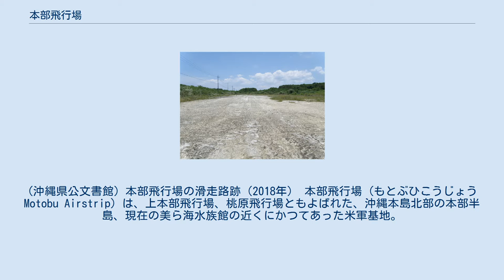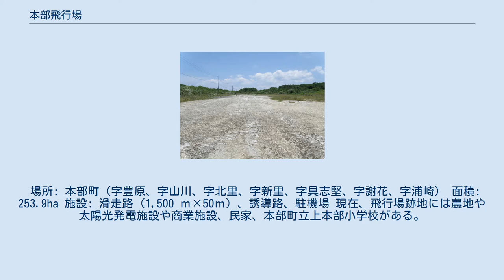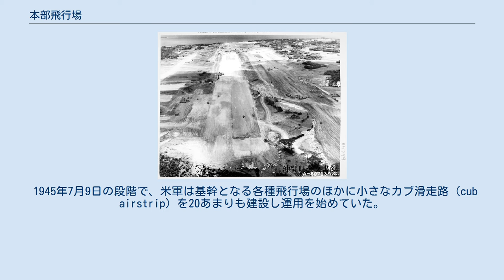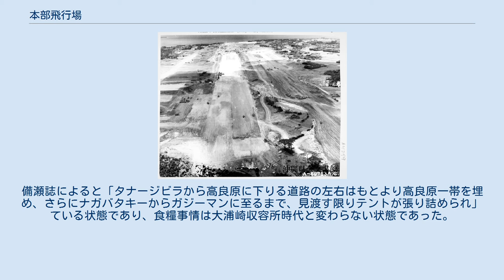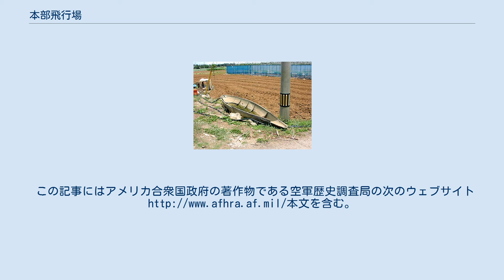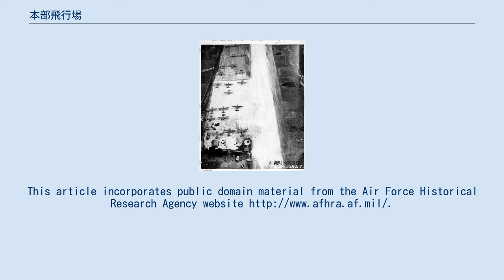本部飛行場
第二次世界大戦中に米軍が沖縄に建設した飛行場 本部飛行場に作られた2本の着陸用滑走路。
建設工事は1945年7月1日に始められ、同8月6日には最初の飛行機が着陸した。
(沖縄県公文書館) 本部飛行場の滑走路跡（2018年） 本部飛行場 (もとぶひこうじょう Motobu Airstrip) は、上本部飛行場、桃原飛行場ともよばれた、沖縄本島北部の本部半島、現在の美ら海水族館の近くにかつてあった米軍基地。
また、本部飛行場の北側の備瀬にはフクギ並木に隣接して本部補助飛行場ビースリー小飛行場（Cub Airstrip on Beasley Field）があった。
 本部飛行場は沖縄戦のさなかの7月に日本本土進攻を目的としてアメリカ陸軍工兵隊とアメリカ海軍工兵隊シービーによって建設された。
土地は強制接収され、当初、本部の住民は、最も運営状態の酷かった民間人収容所のひとつ、大浦崎収容所に送られた。
約2キロの滑走路1本を備え、主に第5空軍隷下の飛行隊が1945年10月に本州に移動するまで使用した。
その後は、弾薬集積場、また後年には海兵隊のヘリコプターや戦車等の演習地として利用されたが、1971年に返還された。
 場所: 本部町（字豊原、字山川、字北里、字新里、字具志堅、字謝花、字浦崎） 面積: 253.9ha 施設: 滑走路（1,500 ｍ×50ｍ）、誘導路、駐機場 現在、飛行場跡地には農地や太陽光発電施設や商業施設、民家、本部町立上本部小学校がある。
固く舗装された滑走路の原状復帰には数億円かかるとみられるため、現在も滑走路が残されたままとなっている。
 1945年6月から7月にかけ、本部半島で米軍によって本部飛行場や本部補助飛行場の建設が開始されると、本部半島の住民は名護市辺野古にあった大浦崎収容所などに送りこまれた。
そこは数ある米軍が運営した民間人収容所でも最も粗悪な運営であったといわれている収容所で、また後にキャンプ・シュワブ基地となった場所である。
 本部半島から辺野古崎への住民移動について、宣教師の息子として鳥取に生まれ、沖縄戦で軍医を務め、後にハーバードとシカゴ大学で解剖学と細胞学の権威となったヘンリー・スタンリー・ベネット海軍中佐は次のように記している。
 1945年7月9日に米空軍が撮影した本部補助飛行場。
「伊江島の真正面にあるビースリー･フィールドの小飛行場。停泊しているのはフィリピン諸島のルソン島ラオアグから長旅をしてきた第3空軍第157連絡中隊の哨戒機ヴァルティL-5センチネル。」 (沖縄県公文書館) 森のようにみえる場所が観光地にもなっている有名な備瀬のフクギ並木と集落であり、それに並行するように滑走路が作られていた。
 滑走路があったあたりは十年かけて苦心して畑にもどされた。
水溜めに使用されているのはおそらくジェット機投下タンクと思われる。
 米軍は伊江島と本部半島に多くの米軍基地を建設した。
 1945年7月9日の段階で、米軍は基幹となる各種飛行場のほかに小さなカブ滑走路 (cub airstrip) を20あまりも建設し運用を始めていた。
本部補助飛行場はそのうちの一つとみられ、ビースリー・フィールドの小飛行場とよばれていた。
美ら海水族館の北側にある備瀬フクギ並木の東側に建設された。
米軍は住民を田井等収容所や大浦崎収容所に収容し、その間に小飛行場を建設し運用していた。
 その年の11月下旬に田井等や大浦湾の収容所から解放された備瀬の住民は、それでもすぐには元の住居に戻ることは許されていなかった。
多くの住民が2-3世帯に一つの米軍テントの集団暮らしを余儀なくされた。
備瀬誌によると「タナージビラから高良原に下りる道路の左右はもとより高良原一帯を埋め、さらにナガバタキーからガジーマンに至るまで、見渡す限りテントが張り詰められ」ている状態であり、食糧事情は大浦崎収容所時代と変わらない状態であった。
 現在は農作地になっているが、固いコンクリートで舗装された滑走路をはがすのに5年、土を畑にもどすのに10年かかり、また石油などが漏れ汚染された土地は農地として回復することはできなかったという。
 上記の陸軍飛行隊に加え、海軍の飛行隊も本部飛行場を利用した。
終戦後は飛行場としては使われていないが、滑走路跡の一部は2019年現在も残っている。
この記事にはアメリカ合衆国政府の著作物である空軍歴史調査局の次のウェブサイト